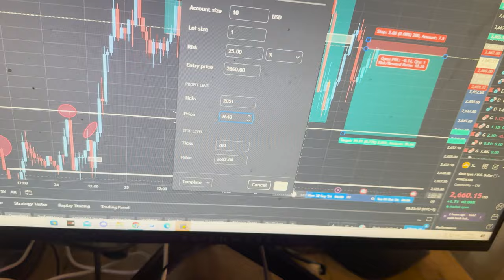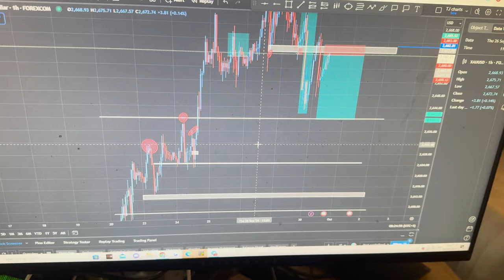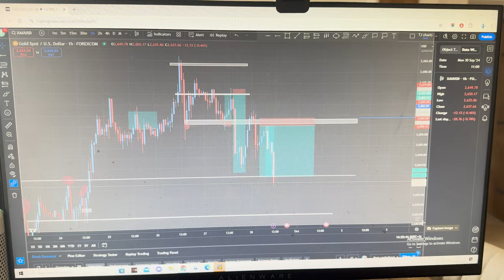Forex Trader Does the 75 HARD Challenge | Insane Profit on 200K FTMO FUNDED ACCOUNT! (DAY 14)